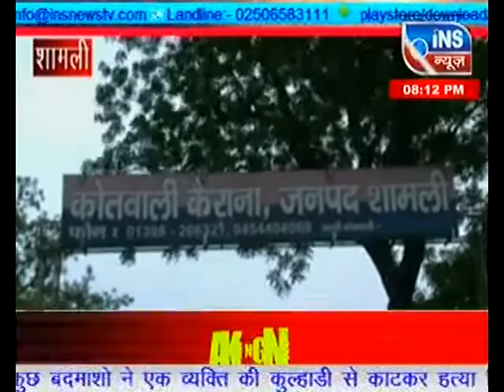Shamli me Mahila se Rep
जनपद के गाव तितरवाडा में एक महिला का घर से ही उसकी जेठानी द्वारा अपहरण करा कर तीन युवको ने बलात्कार की घटना की है जहा महिला ने दो दिन बाद आरोपियों के चंगुल से छूट कर अपने पति के साथ मिलकर आरोपियों के खिलाफ मामला दर्ज कराया है। पुलिस ने मामला दर्ज कर महिला को डॉक्टरी परिक्षण के लिए भेज दिया है